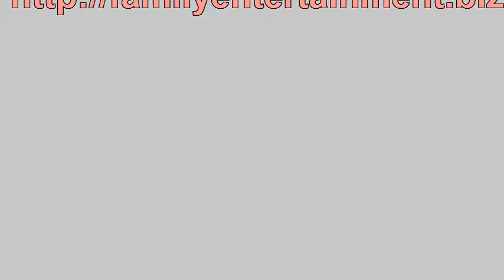Phone Booth Rentals Nationwide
Phone Booth Rentals Nationwide 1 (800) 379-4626 In MARYLAND. We provide Monthly Rentals for the following Units: Phone Booth Rentals Nationwide in Mississippi , MS ,  Phone Booth Rentals Nationwide in Kentucky , KY., Phone Booth Rentals Nationwide in SOUTH CAROLINA, SC., Nationwide Phone Booth Rentals Nationwide in Charleston, SC.

Phone Booth Rentals Nationwide Nationwide in Biloxi, MS., Phone Booth Rentals Nationwide Nationwide in Las Vegas, NV., Phone Booth Rentals Nationwide in Columbia

Temporary Phone Booth Rentals Nationwide Nationwide Facilities  For Lease in Jackson, MS, Phone Booth Rentals Nationwide For Lease in Abingdon, MD
Mobile Phone Booth Rentals Nationwide  Trailer For Lease in Accident, MD
Phone Booth Rentals Nationwide Nationwide Facilities  For Lease in Akron, AL
Mobile Phone Booth Rentals Nationwide  Units For Lease in Vicksburg, MS

For Hire Accokeek, MD., Mobile Phone Booth Rentals Nationwide
For Hire Crete, NB Mobile Phone Booth Rentals Nationwide
For Hire Indianapolis, IN Phone Booth Rentals Nationwide Nationwide Facilities
For Hire Annapolis, MD., Temporary Phone Booth Rentals Nationwide Nationwide Facilities
For Hire Meridian, MS Mobile Phone Booth Rentals Nationwide  Units

Mobile Phone Booth Rentals Nationwide  Facilities  on Wheels Rentals in Gulfport, MS
Mobile Phone Booth Rentals Nationwide  on Wheels Rentals in  Baltimore, MD
Temporary Phone Booth Rentals Nationwide Nationwide Facilities  in Southaven, MS
Mobile Phone Booth Rentals Nationwide  Trailer on Wheels Rentals in Barnesville, MD
Mobile Phone Booth Rentals Nationwide  on Wheels Rentals in Tupelo, MS

MARYLAND, MD  Rentals
For Hire MARYLAND, MD
For Lease MARYLAND, MD
For Rent MARYLAND, MD